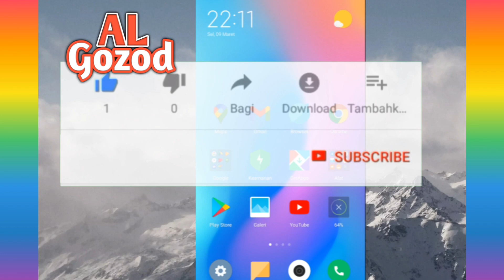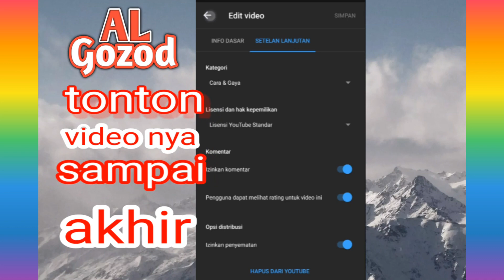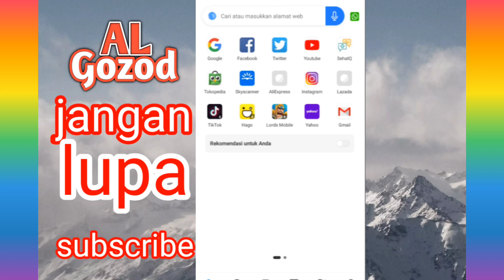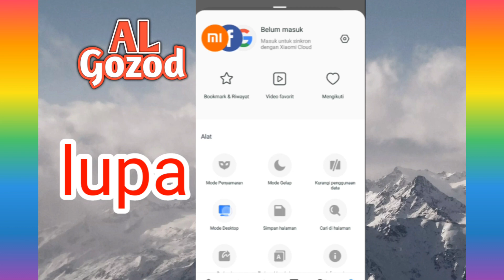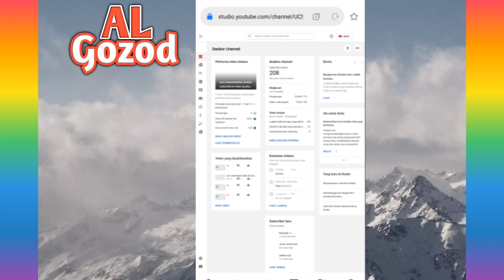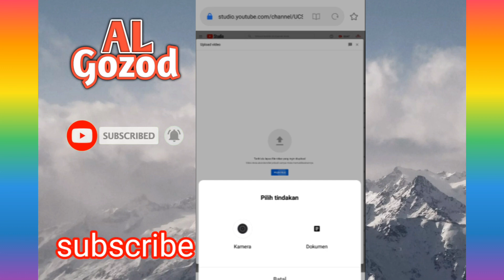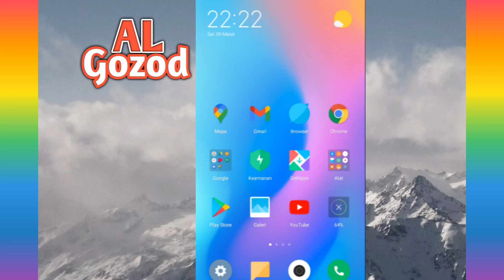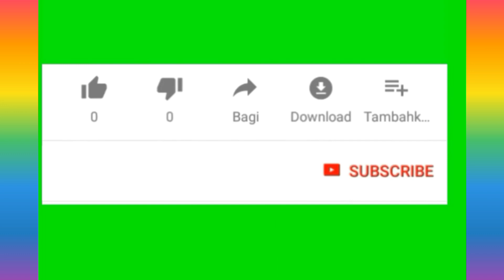ga bisa edit dan uplod video youtube di chrome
jika ada yg mengalami hal yg serupa seperti saya, tidak bisa edit video yg sudah di uplod ke youtube, di browser chrome, atau pun tidak bisa upload video setelah memper baharui beberapa aplikasi coba deh cara seperti saya ini, atau bisa juga menghapus sementara aplikasi yt studio,
smoga video ini bermanfa,at